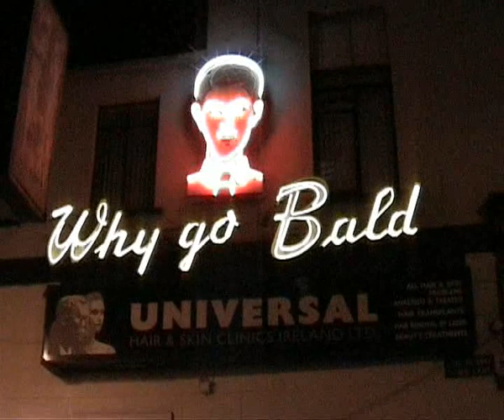Why Go Bald?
A fantastic neon sign in Dublin